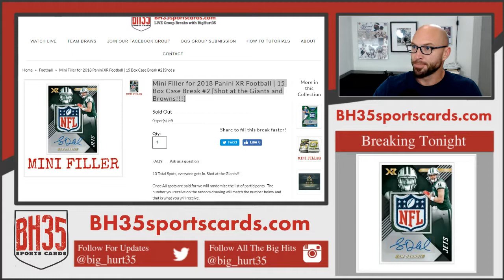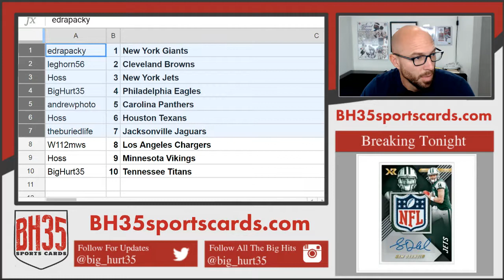Mini Filler for 2018 Panini XR Football | 15 Box Case Break #2 Shot at the Giants and Browns!!!